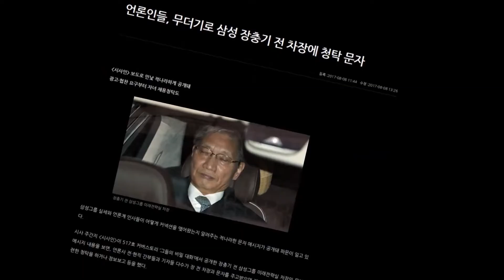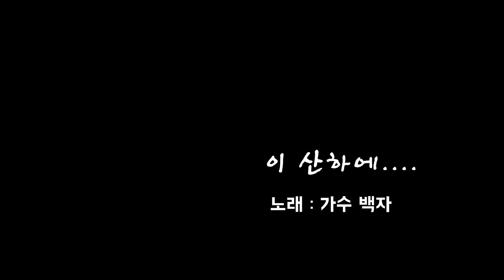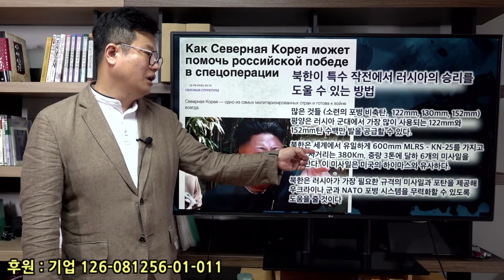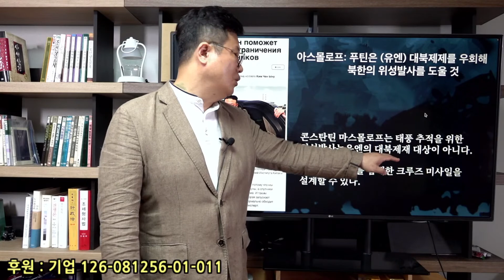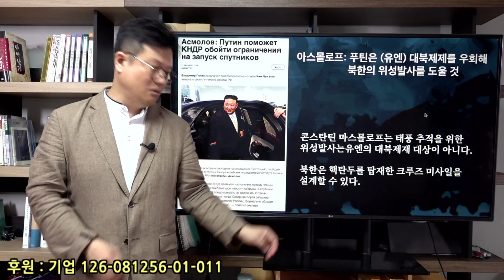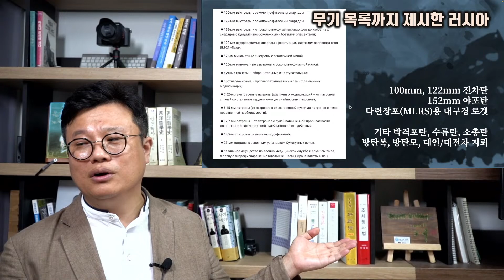윤석열에 열받은 푸틴, 김정은에게 선물...핵기술 북한이전